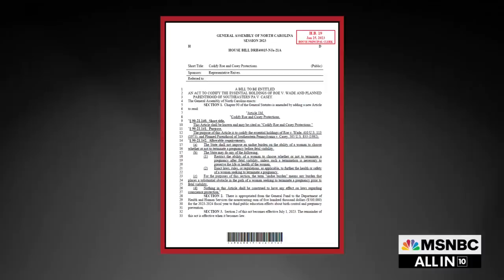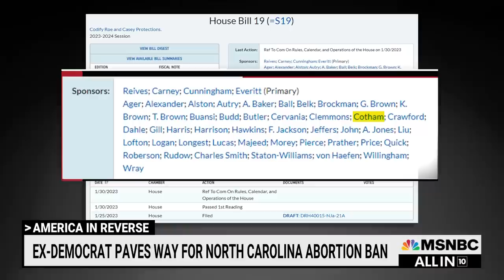Hayes: Tricia Cotham owes an explanation to North Carolina on abortion vote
Chris Hayes: Why did North Carolina State Rep. Tricia Cotham change her position on abortion so radically in just five months? She owes that explanation to the voters who elected a pro-choice Democrat who just put a 12-week abortion ban on the books.